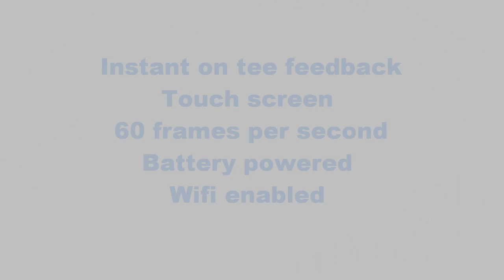Reflection Golf - 60 fps on tee demonstration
60 fps slow motion video training